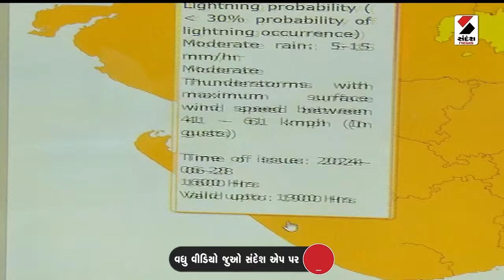Rain Update | દક્ષિણથી લઈ કચ્છ કાઠિયાવાડ સુધી ... આ ડિપ્રેશન અઘરું પડવાનું !